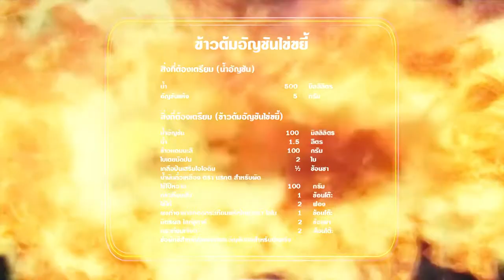'นานา' VS 'เท็ดดี้' เป่ายิงฉุบทำเมนู ข้าวต้มอัญชัญไข่ขยี้ l FOOD FIGHTO l EP.132 [3/3]